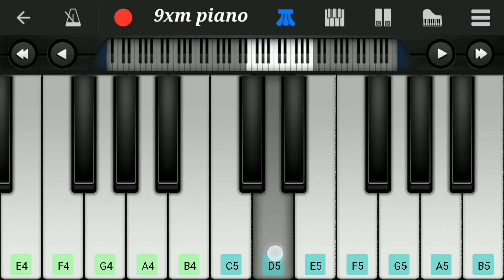BAHUBALI SAD BGM || BAHUBALI MOVIE || MOBILE PIANO || PIANO COVER || EASY TUTORIAL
TRIPOD GORILLA TRIPOD (Mini Tripod)

/3H5ABh5

SOUND CARD (focusrite scarlett 2i2 studio 3rd gen) :-

MY PIANO MELODICA

➤Cable & Connectors
Х

Description

AUX CABLE JACK CONVERTOR (3.65mm to 6.35mm)

Casio SA-78 Casio SA-46

Yamaha PSR-F51

Casio CT-S200

Casio CT-X8000IN

Yamaha PSR-E373 Yamaha PSR-1400

YAMAHA PSR-1500

Roland E-X20 Roland E-X30

|| Tags ||